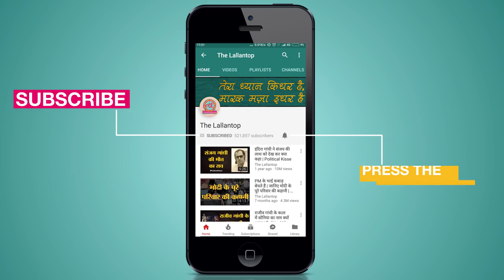शांताकुमार: जिसने रिज मैदान में संस्कृत में शपथ ली | BJP | Himachal CM | Shantakumar